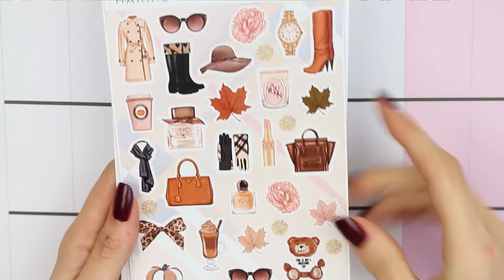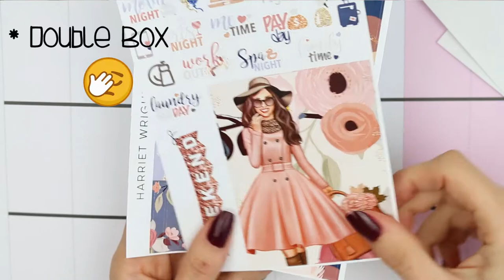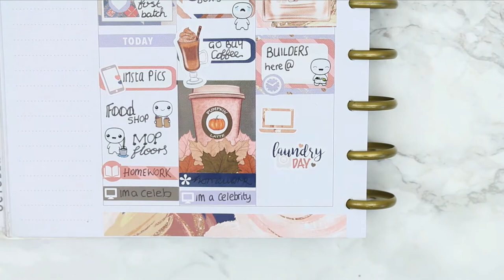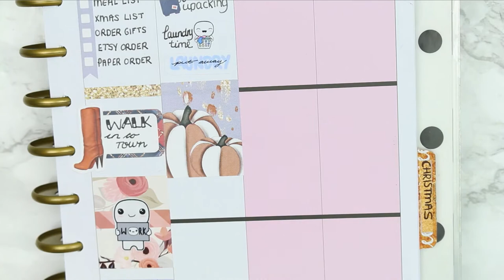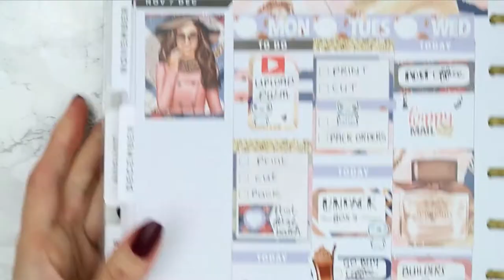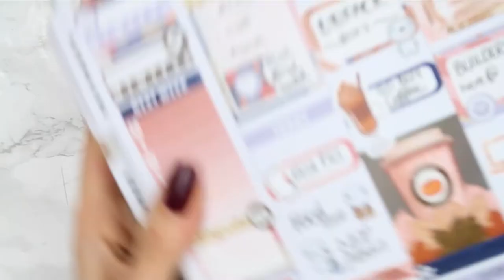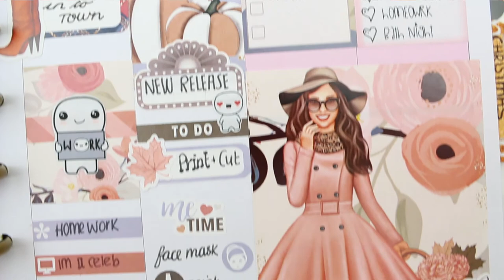Plan with me Harriet Wright Designs // white sapce pwm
Welcome back!

OPEN ME

KIT USED

MY ETSY SHOP

A late plan with me this week! I'm so sorry, yesterday was a write off and I spent most of it curled up in a blanket watching NowTV haha I'm feeling a little better today, so by next week I will be back to normal. I hope you guys like this kit from Harriet Wright Designs. I really love her kits and the quality is always amazing. You can check out her shop with the link above. Hope you have a fab week xox

Camera used: Cannon EOS 700d